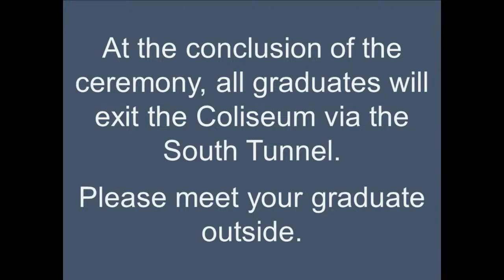Gainesville High School Graduation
Congratulations to the GHS Class of 2023!